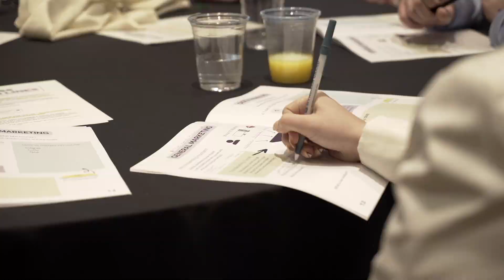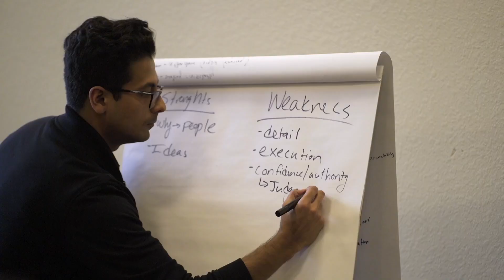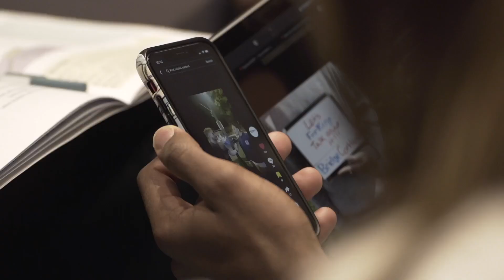BridgeUSA Summit 2023